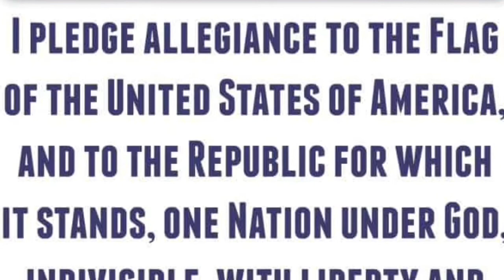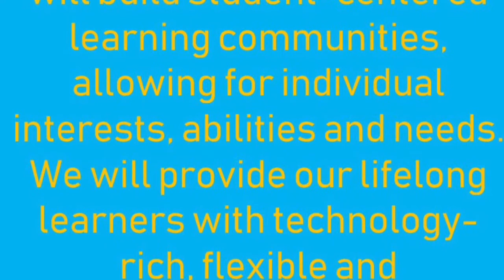News Dec 18